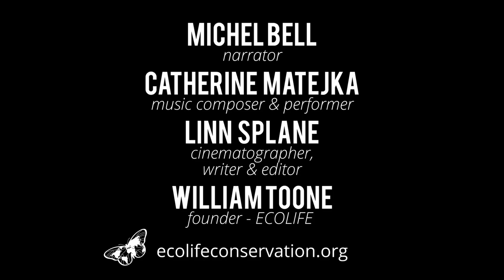Monarch Butterfly Life Cycle - INSANELY UP CLOSE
to help protect the monarch and the people who live around its habitat.

We are incredibly proud to release ECOLIFE’s mini-documentary on the lifecycle of the monarch butterfly. We spend so much time protecting this amazing creature that we wanted to take a moment to appreciate its beauty and complexity.

The monarch's continued existence depends on our own species’ ability to make responsible decisions. That's why ECOLIFE chose the monarch butterfly as our mascot: because, to us, it is so much more than just a beautiful creature. To us, the monarch symbolizes nature’s perfection, the fragility of all life on earth, and the idea that, though our actions have the ability to destroy something delicate, they also have the power to save it.

Video by Linn Splane